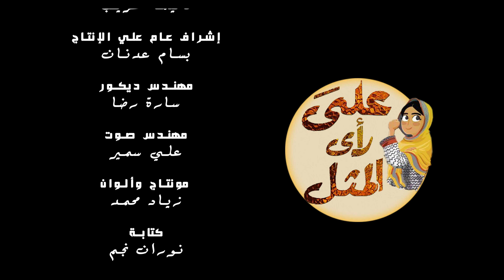على راى المثل - الموسم الاول حلقه"10" - رجعت ريما لعداتها القديمه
Presenter : Nashwa Sherief
Script writer :Nouran Negm
Line Producer : Fatima Gharib
production supervision : Bassam Adnan
Art Director : Sarah Reda
Sound Engineer : Ali Samir
Editing & Coloring : Zeyad Mohammed
DOP & Director: Fadi Magdi